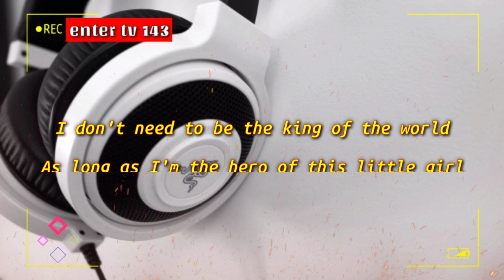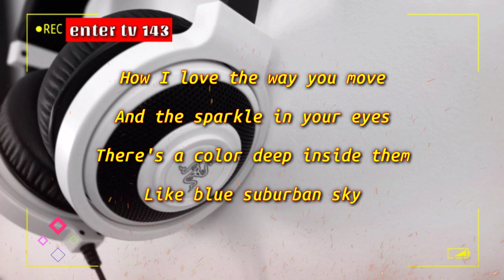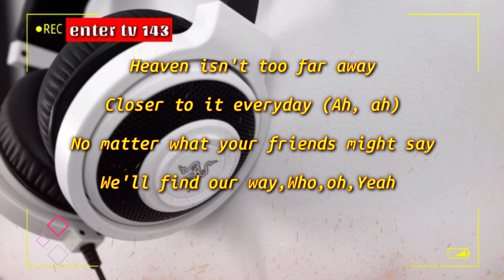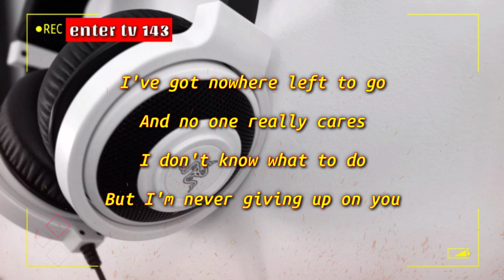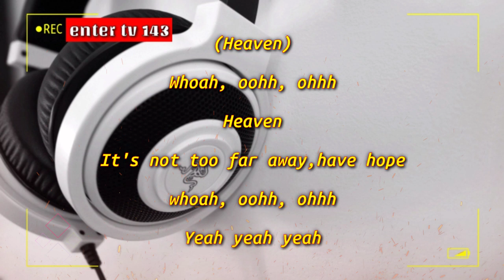"Heaven" Whoa-Whoa-Oh-The Warrant | enter tv 143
Heaven isn't too far away
Warrant "Heaven" lyrics Video 2023,

Isang Maganda At Pinagpalang Araw Sa Inyo.Muli Pakinggan Niyo Ang Ginawa Kong Lyrics Video Na "Heaven"
Enjoy My Music Palylist!!!Thank You!

"Heaven"( ins't too far away)-Song By-The Warrant

*Ang Kantang Ito'y Walang Copyeight Claim,Sapagkat Nadisputed Ito After 30 Days.kaya Malaya Kong maipublish Sa'king Channel,
Kung May Isyi Ka Sa Kantang Ito'y Ededelet Ko,O Imute Ko, O Iprivate Ko*!Salamat